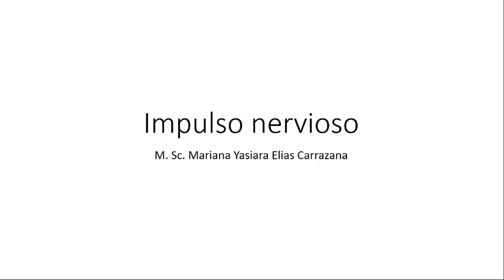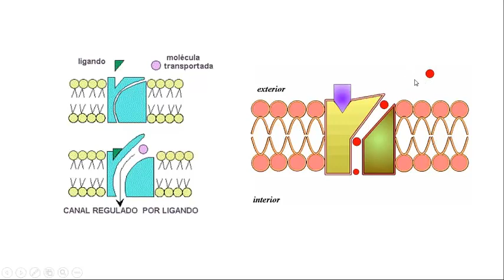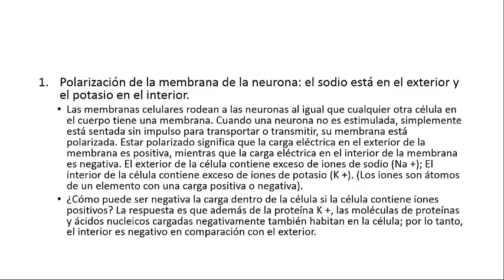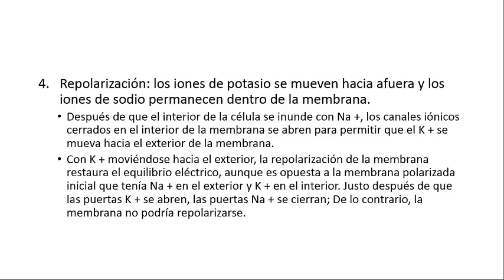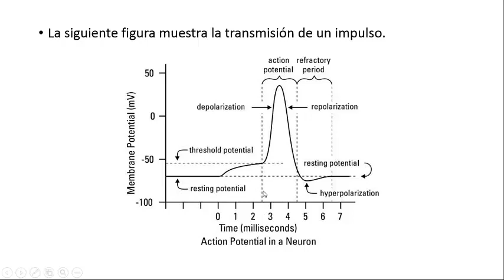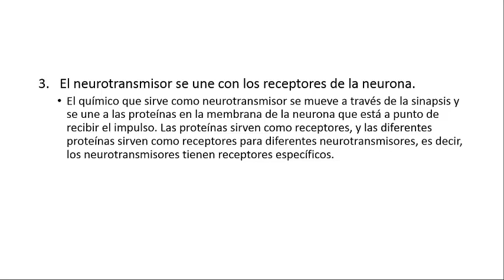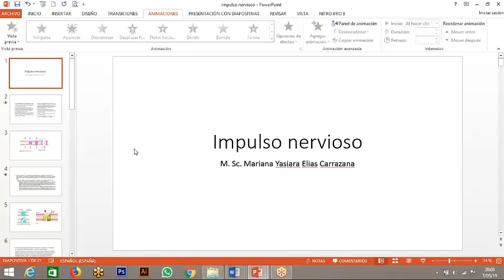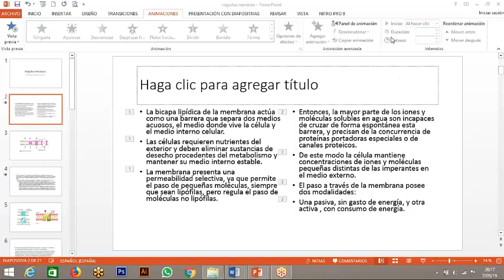7 Mayo Mgs Yasiara CA